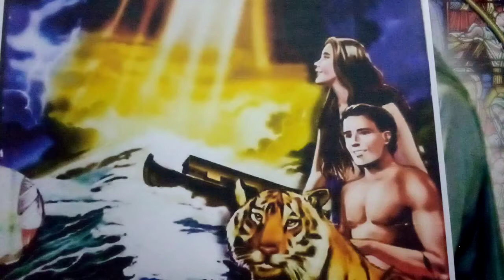FILIPENSES 4-7 E a paz de Deus, que excede tudo, guardará o coração e a mente em Cristo Jesus.”